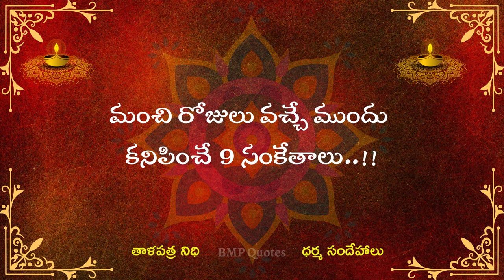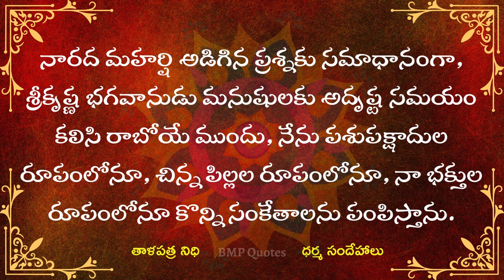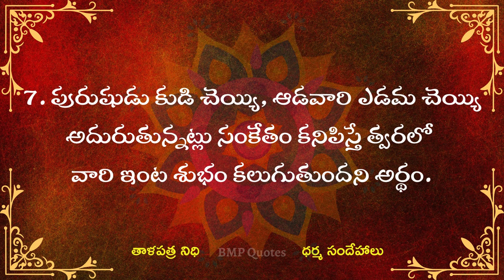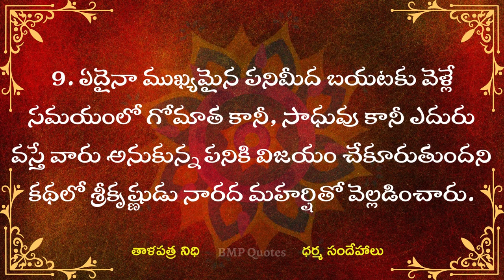మంచి రోజులు వచ్చే ముందు కనిపించే 9 సంకేతాలు | Dharma Sandehalu | తాళపత్ర నిధి | జీవిత సత్యాలు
మంచి రోజులు వచ్చే ముందు కనిపించే 9 సంకేతాలు | Dharma Sandehalu | తాళపత్ర నిధి | జీవిత సత్యాలు | Motivational Quotes
స్త్రీల గూర్చి పురుషులూ, పురుషుల గూర్చి స్త్రీలూ తెలుసుకోవలసినవి | dharma sandehalu telugu || jeevitha satyalu telugu
ఆడవాళ్లకు ఇవి చాలా అవసరం | Dharma Sandehalu | తాళపత్ర నిధి | జీవిత సత్యాలు | Motivational Quotes#ధర్మసందేహాలుజీవితసత్యాలు

|| మనకు తెలియక చేసే అమంగళకరమైన పనులు ||  The ungrateful things we do without knowing || dharma sandehalu  telugu  ||

దర్మ సందేహలు
Telugu Devotional
దర్మ సందేహలు
natural health tips
money earning
interasting quotes telugu
motivational quotestelugu
good health intelugu